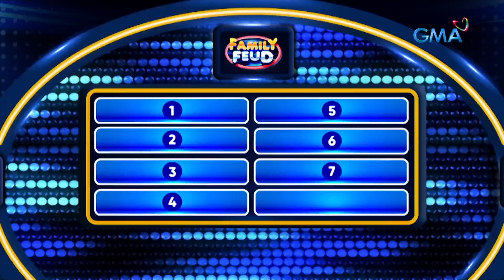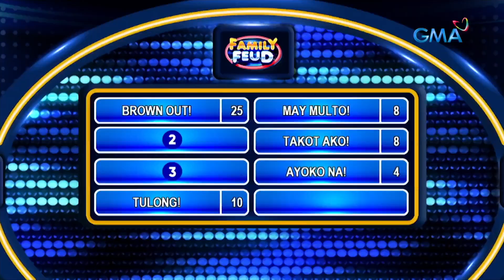Family Feud Philippines: MGA SALITANG ISINISIGAW O SINASABI SA DILIM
Aired (February 3, 2023): Bakit? Bakit mo ako iniwan noong kailangan kita!